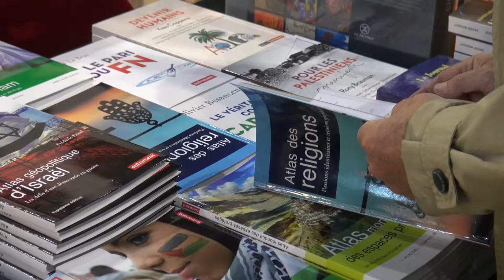Marc Ferro - L'aveuglement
A l'occasion du Salon du livre des Rendez-vous de l'Histoire à Blois, rencontre avec Marc Ferro, autour de son ouvrage "L'aveuglement" aux éditions Tallandier.